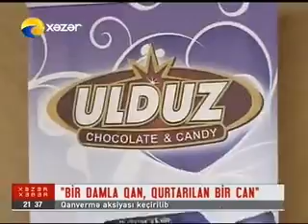ULDUZ Şokolad fabriki - Qanvermə aksiyası (Xəzər TV)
Bir damla qan, qurtarılan bir can!